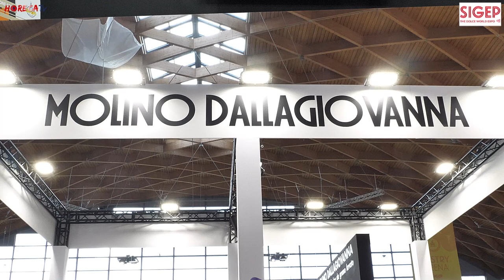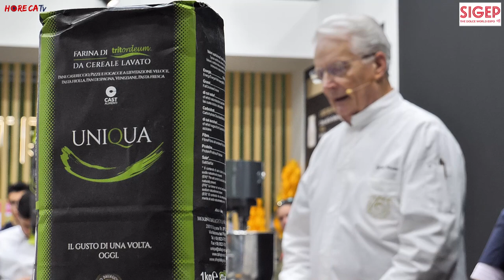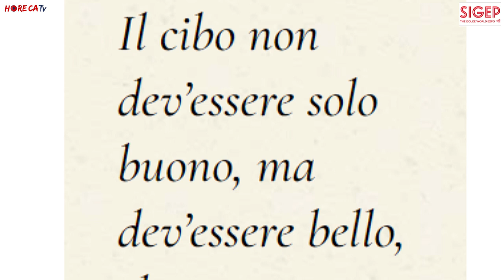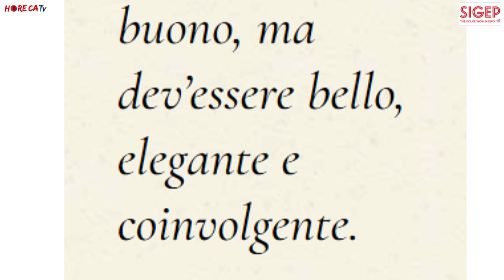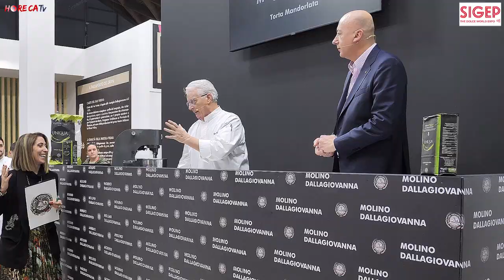SIGEP 2024 - Intervista con Sabrina Dallagiovanna e il Maestro Iginio Massari stand DALLAGIOVANNA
A Sigep 2024, presso lo stand di Molino Dallagiovanna Fabio Russo ha intervistato Sabrina Dallagiovanna, Responsabile Commerciale e Marketing dell'azienda e il Maestro Iginio Massari.

Sabrina Dallagiovanna ci ha raccontato di alcune novità presentate durante la fiera che riguardano la linea Uniqua che, oltre a essere ora disponibile anche nel formato da 10 kg, si amplia con due nuove referenze, Uniqua Magenta e Uniqua Arancio. Si tratta di due farine versatili, ideali per qualsiasi impasto, di tipo 2, caratterizzate da una maggiore presenza di crusca rispetto ad altre varietà. Uniqua Magenta è la farina più forte adatta a preparazioni con lunghe lievitazioni, come il panettone, mentre Uniqua Arancio è ideale per realizzare prodotti con una lievitazione veloce come le frolle e i Pan di Spagna.

Iginio Massari alle nostre telecamere testimonia, se ancora ce ne fosse bisogno, la grande qualità dei prodotti Dallagiovanna che, specifica, hanno peculiarità che altre farine non hanno; "sono come un abito su misura"  specifica il Maestro anche quest'anno impegnato nel tour Meet Massari R-evolution. L'edizione 2024 - che partirà a marzo dall'evento Identità Golose - uscirà per la prima volta dai confini nazionali facendo tappa in Giappone e Francia. Infine Iginio Massari ci saluta svelandoci i suoi dolci preferiti, indicandocene ben due: il panettone - come forse era semplice immaginare! - e la millefoglie con crema bavarese, che definisce il suo "dolce dei sentimenti" perché realizzato da sua madre, la sua principale "concorrente" tutt'ora imbattibile!